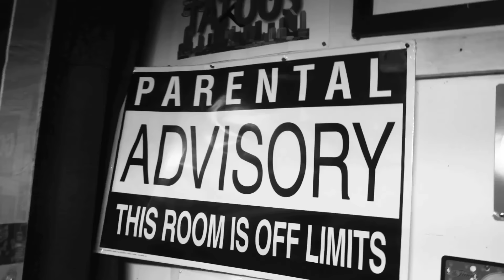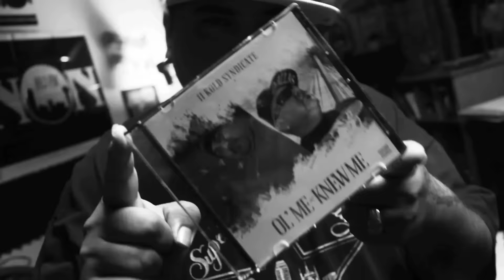"WELL CONNECTED" KAOS2 feat PISTOL PETE & FLAME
"WELL CONNECTED" Dallas Underground Hip Hop with Various Artist.. Triple D Unity! A KAOS2 , FLAME & PISTOL PETE Collaboration, Bringing You the Raw DALLAS TEXAS HIP HOP Sound!
Video By: D-TOWN JACKAL

WWC Productions
 E.M.D
 Sound Wave Media
KAOS2.COM